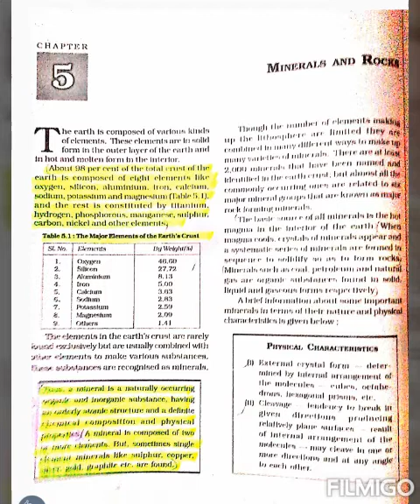Class XI, ch.2 Minerals and Rocks, part - 1, || fundamentals of physical geography